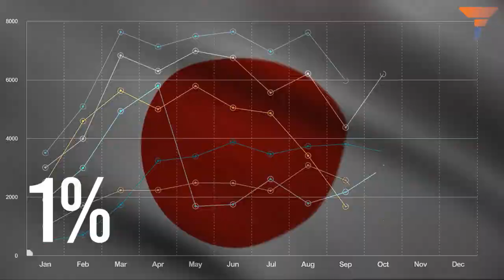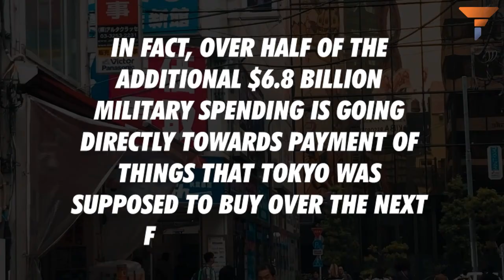Japan uses Covid-19 as an excuse to buy terrifying toys for China